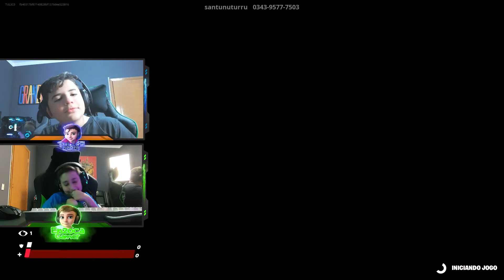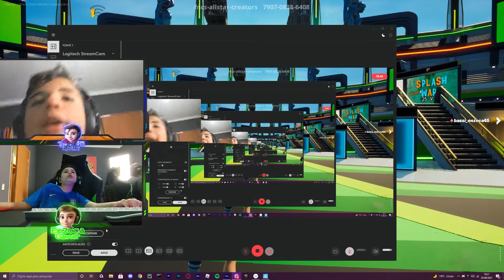JOGAMOS NO X1DO FORTNITE / DEU BRIGA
Olá Família tudo bem com vocês ..Trouxemos mais um vídeo da Família .
Vem conosco e aqui você sempre terá um entretenimento diferenciado

Essa dupla jogou X1 no Fortnite .. Mas acho que vamos ter que separar eles em ... Não deu muito certo esse X1 não kkkk .. Saiu briga

  A Família é a base de tudo !
 Busque sempre trazer um sorriso no rosto daquele que você Ama ❤